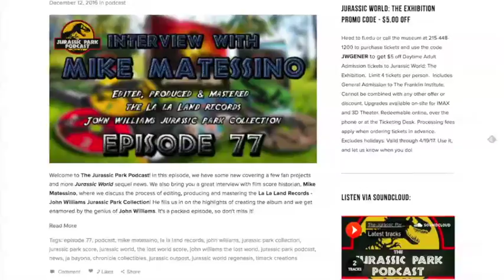The Jurassic Wire - The First Iteration - July 2018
Welcome to The Jurassic Park Podcast! In Episode 161, we introduce the brand new segment - The Jurassic Wire! In this monthly segment, Aaron Beyer will join Brad to discuss all the latest news and community discussion topics! We also aim to focus on someone in the community who is absolutely killing it with their contributions. Today we discuss the opening scene from Jurassic World: Fallen Kingdom, Fan toxicity, new merchandise and it's exclusivity, The Jurassic Compound, our recent interview with Dave Grossman and so much more! Sit back, relax and ENJOY this episode of The Jurassic Park Podcast!